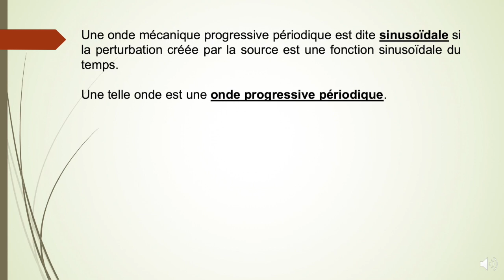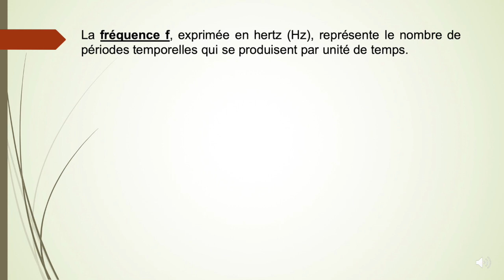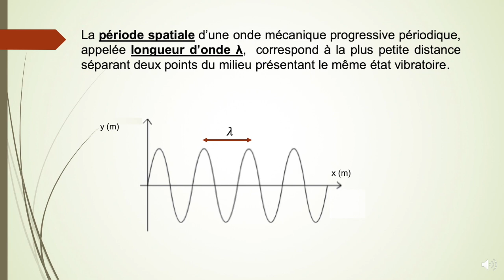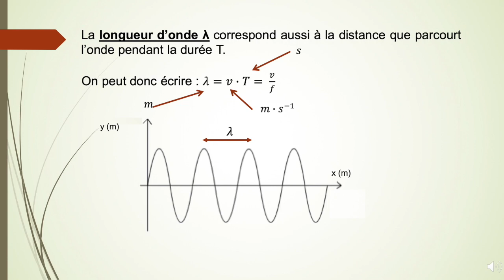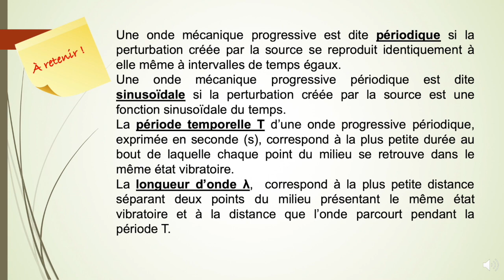TS - Les ondes - 7 - Les ondes progressives périodiques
Les ondes progressives périodiques
Période temporelle
Période spatiale